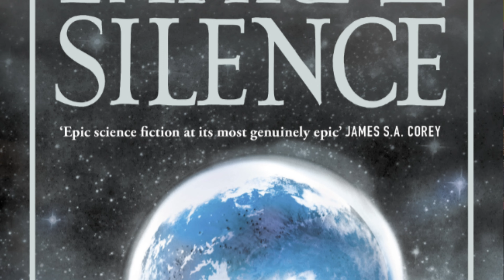Empire of Silence, Book 1 of Suneater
Embark on an epic journey through space and time with "Empire of Silence," the opening installment in the Suneater series by Christopher Ruocchio. Dive into a richly crafted universe filled with political intrigue, cosmic mysteries, and unforgettable characters.  I am late to the Suneater party, I wax lyrical about the first book in the series, Empire of Silence, giving 10 excellent reasons why you should read it too.

00:00 Intros
00:45 Spot the Influence!
02:07 Epic Scope!
03:06 Alien Aliens!
04:30 Sci Fi Fantasy Blend!
05:42 Flawed Protagonist!
07:26 World Building!
09:14 Structure!
12:50 Character Relationships!
14:22 Prose Style!
14:51 The Slow Build!